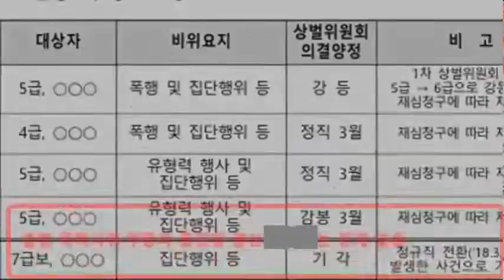서울교통공사 민주노총 노조원과 무기계약 직원들의 본사 청원경찰 폭행 행사 및 불법 점거 !